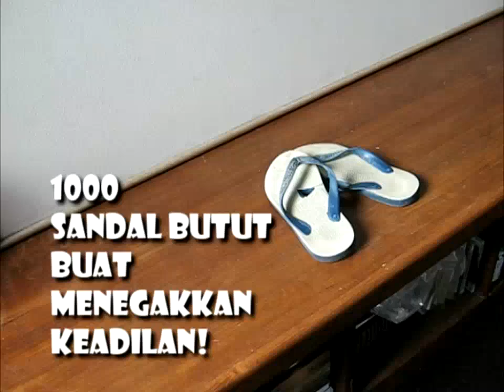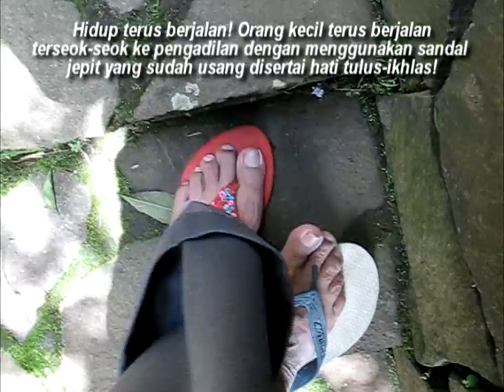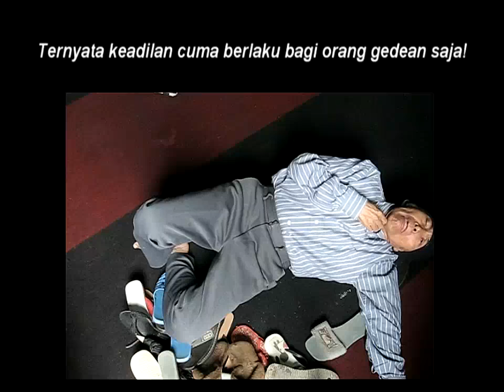1000 Sandal Jepit mencari keadilan! Kreasi Dedy Suardi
Rakyat telah begitu kenyang dengan janji-janji para pemimpin bangsa! Saking kenyangnya nyaris muntah-muntah sepanjang hidupnya! Hei...di manakah dikau para pengayom rakyat yang sejati? Kami adalah abdi Tuhan, dan bukan abdi siapa-siapa! Oleh sebab itu...kami tak mudah kau tipu!